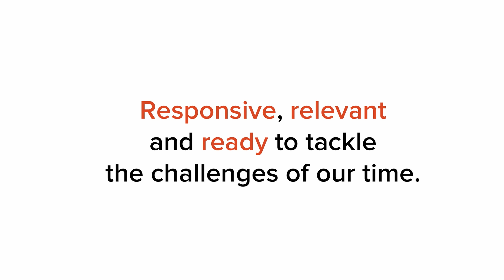Think CSUN: If You Want to Change the World, Be an Engineer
S.K. Ramesh, dean of the College of Engineering and Computer Science, explains the vital role engineers play in improving the quality of life for people around the world.

"Think CSUN" is a video series produced by University Advancement, featuring California State University, Northridge faculty experts. These thought leaders were asked to speak clearly, candidly and off-the-cuff on contemporary issues in their fields of expertise.

directed, shot and edited by Krishna Narayanamurti and Dylan de Mott
written and produced by Carmen Ramos Chandler and Krishna Narayanamurti
executive producers: Stacy Lieberman and Vance Peterson
interviewer/researcher: Carmen Ramos Chandler
co-producer, visual effects and animation supervisor: Dylan de Mott
special thanks: College of Engineering and Computer Science Office of the Dean